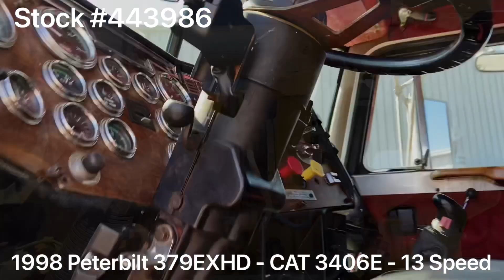*** $5K PRICE DROP *** 1998 PETERBILT 379EXHD - 443986 - $67,999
*** ELD EXEMPT ***

1998 Peterbilt 379EXHD / CAT 3406E 475HP / 13 Speed / NEW FULL PAINT

~ CAT 3406E - 475HP - 250,000 MILES ON IN-FRAME OVERHAUL WITH PAPERWORK - DONE AT RUSH TRUCK CENTERS

~ 3.90 Rears

~ 265” Wheelbase

~ 11R 24.5 Rubber

~ Air Leaf Suspension